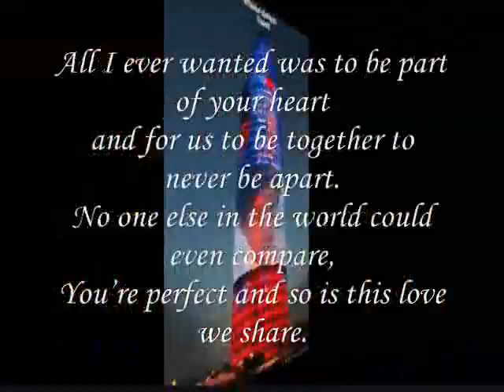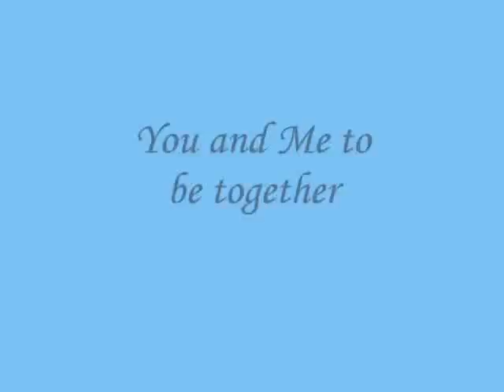You and Me to be together ,,,,,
do.
do so
Money is an excellent servant, but the host
very bad.